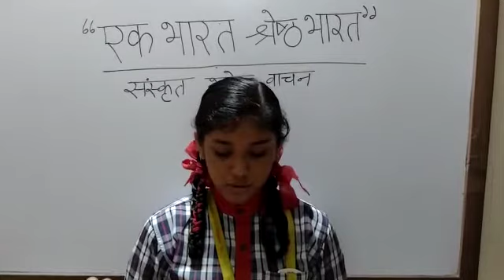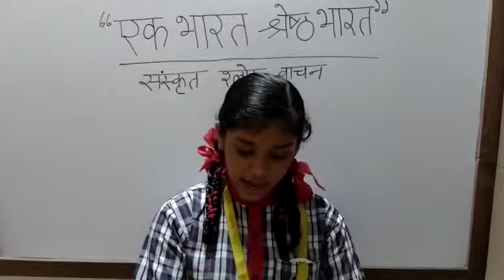Ek Bharat Shreshth Bharat ! Bhasha Sangam ! Sanskrit Bhasha ! Kendriya Vidyalaya Bhandup S 1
Ek Bharat Shreshtha Bharat # Slogan Under Bhasha Sangam #  Sanskrit Bhasha Slogan  by Harshita Pokhriyal   of  Class 6 D  Kendriya Vidyalaya Bhandup shift 1